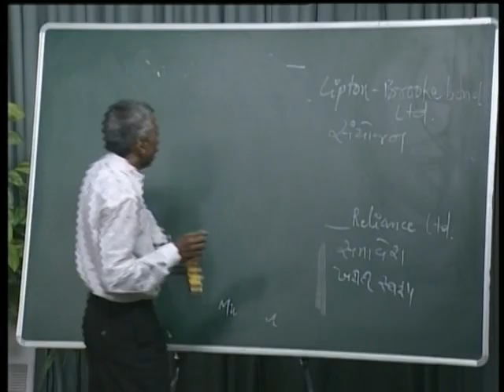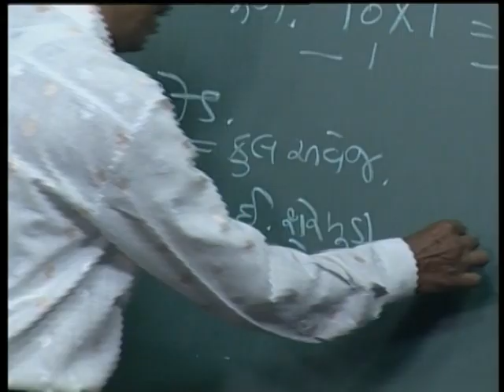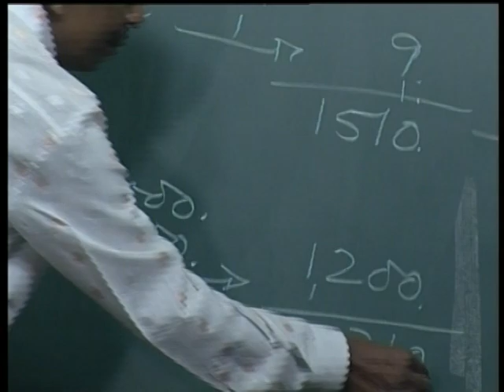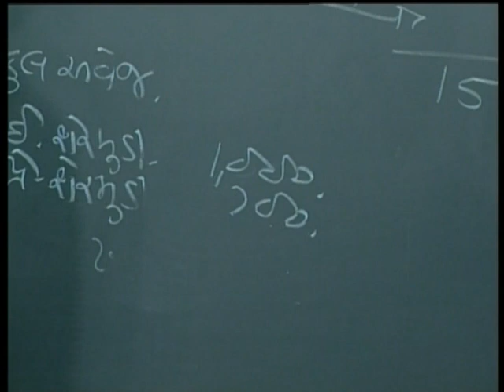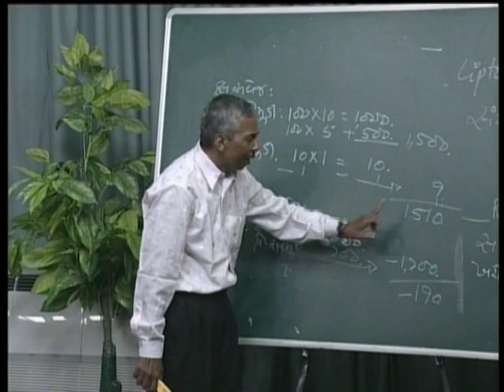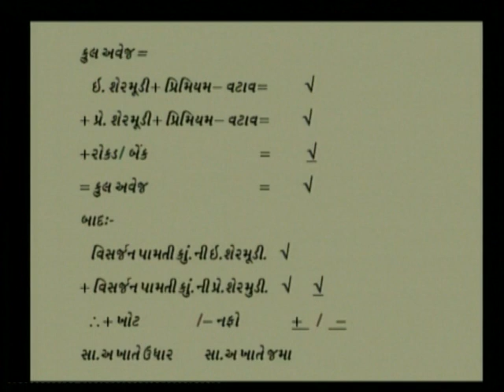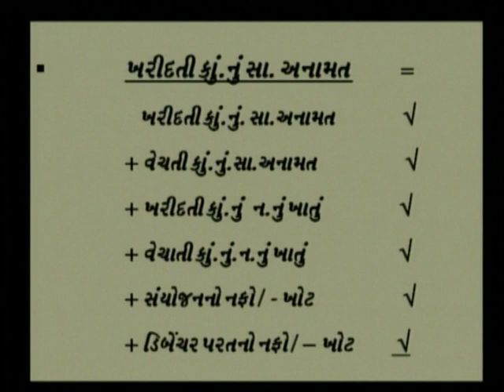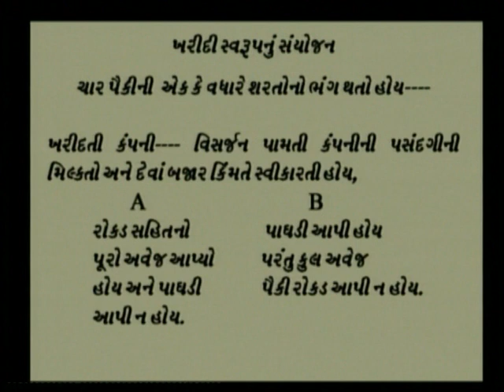MERGER ANALGANATION 1 03